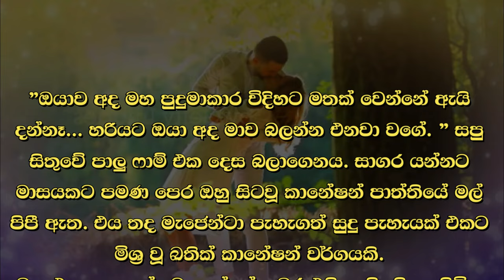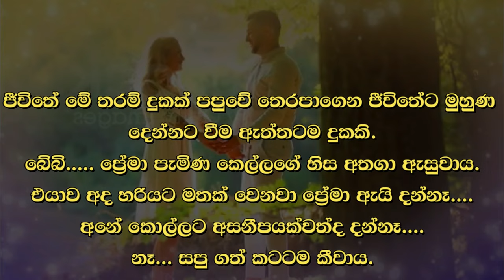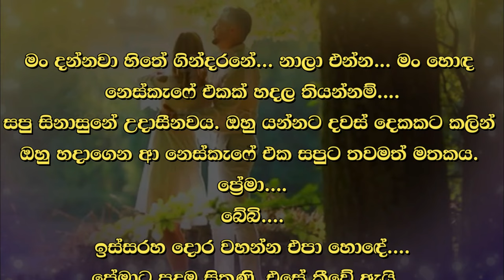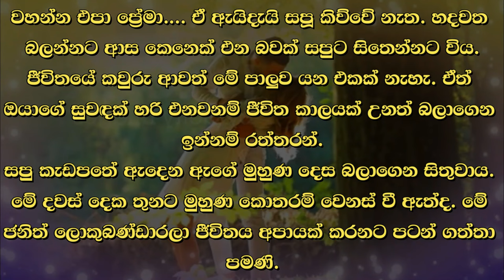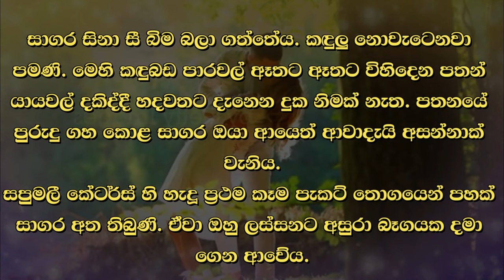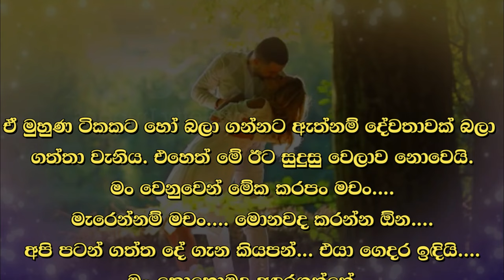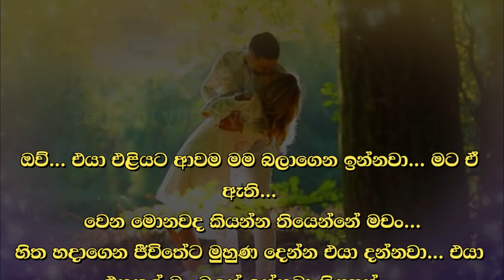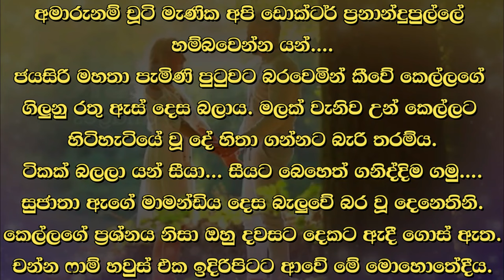😊 සපු - Sapu 122 😊 | සාගර යන්නට මාසයකට පමණ පෙර ඔහු සිටවූ කානේෂන් පාත්තියේ මල් පිපී ඇත.| VishwaNovels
කතාවෙන් බිඳක්: "ඔයාව අද මහ පුදුමාකාර විදිහට මතක් වෙන්නේ ඇයි දන්නෑ... හරියට ඔයා අද මාව බලන්න එනවා වගේ. සපු සිතුවේ පාලු ෆාම් එක දෙස බලාගෙනය. සාගර යන්නට මාසයකට පමණ පෙර ඔහු සිටවූ කානේෂන් පාත්තියේ මල් පිපී ඇත. එය තද මැජෙන්ටා පැහැගත් සුදු පැහැයක් එකට මිශ්‍ර වූ බතික් කානේෂන් වර්ගයකි.

A bit of the story: "I don't know why I remember you so wonderfully today... just like you came to see me today," Sapu thought as he looked at Palu Farm. The carnation bed he had planted about a month before Sagara was in full bloom. A type of batik carnation.

Time Codes
00:00 - Intro
00:02 - Love Story
08:26 - End